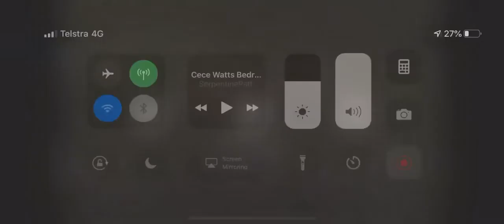CHRIS WATTS EXCLUSIVE DRONE FOOTAGE of DISPOSAL LOCATION